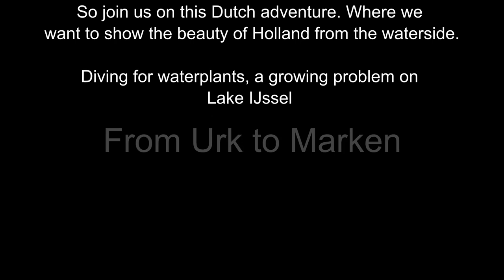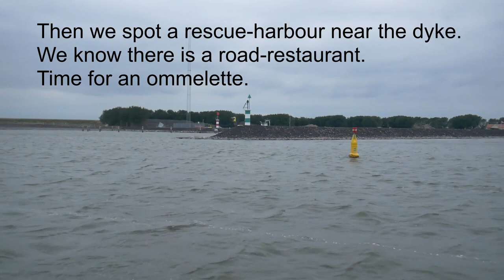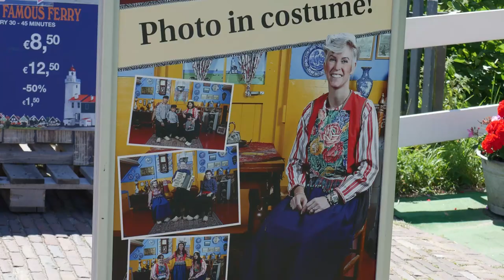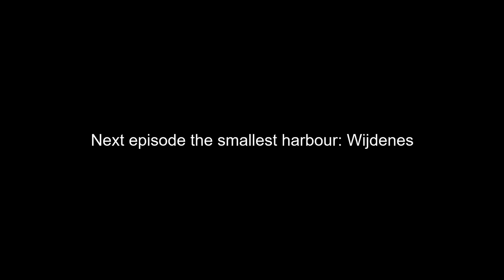Sailing without bikini. From Urk to Marken, two former islands in the Zuiderzee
While making the cruising guide for the Netherlands I make these youtube clips. Clickbait title? Competition is fierce we have to compete with sailors on beautifull boats at beautifull places, their crews dressed only in shorts and bikini. And they ask you for money to pay for their happy lifestyle.
As an 50+ and overweight man I can't compete their bodies. So I have to be creative to attract viewers. But don't be afraid, I won't show you my aging body. But my son who doesn't need a bikini top will.So join us on this Dutch adventure. Where we want to show the beauty of Holland from the waterside.
Diving for waterplants, a growing problem on
Lake IJssel